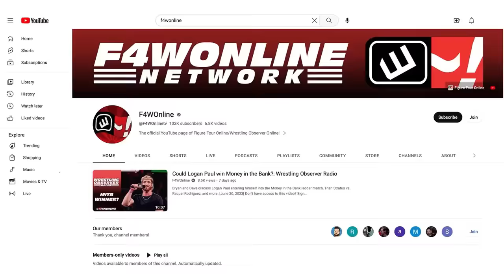Mercedes Mone almost went back to WWE last year | Wrestling Observer Live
Bryan Alvarez and Mike Sempervive discuss Mercedes Mone almost heading to WWE last year before ultimately making the move to head to AEW.